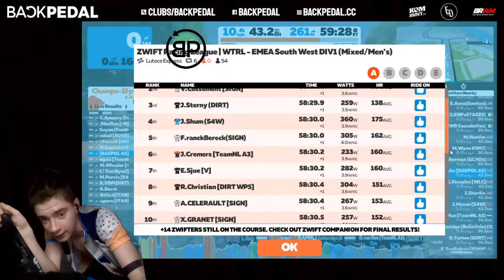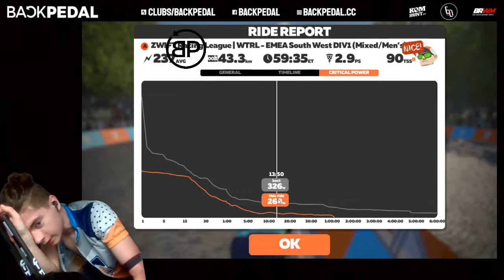BAKPDL A5 - ZRL Finale... Lutece Express Paris Points Race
watch the BAKPDL A5 squad race in the EMEA SW A5 division of ZRL 2021/22 season 2. 2 lap points race on the famous Champs Elysee